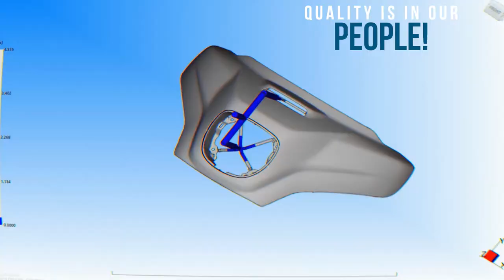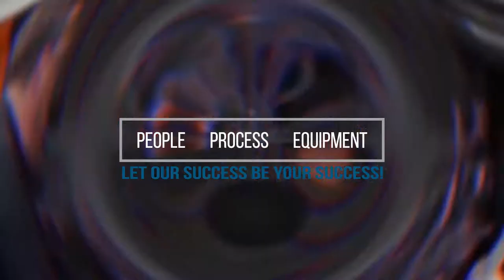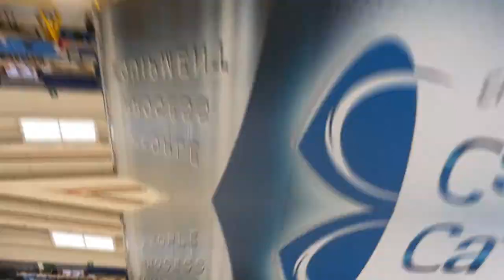Moldmaking for Plastic Injection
Cavalier is a leading innovator: continuously advancing  employees, equipment, processes, services and customer base.

Our machines are custom ordered to insure they fit the Cavalier manufacturing process profile and we actively track spindle utilization for quick tool builds. Our machine process ensures we offer the most technologically advanced equipment, lead time and cutting process the mold industry has to offer.

With over 20 in house designers, and an office in India, our Engineering department consists of strong CAD capabilities to meet your tooling requirements. Using the latest Siemens NX software, Cavalier ensures the designing of molds according to customer requirements, specifications, and industry-accepted guidelines.

Responsible for overseeing your tool build from start to finish, our Program Management team offers a full range of support. All of our PM’s possess the technical skills to oversee design reviews and use CAD software and effectively track and manage your tool build during the manufacturing process. Their tool making background assures success during the try out and start-up process.

Broken into groups for efficiency, our capable crews of mold makers insure all details are completed. Running 5 shifts 24/7, our advanced assembly area is second to none in the industry with redundant crane access and multiple service connections at each station. In house electrical, hydraulic and pneumatic specialists all contribute to the world class products Cavalier produces.

During the try out stage, we offer full support while testing your tool, ensuring our customer’s quality expectations are met prior to production. On site start up is also part of the Cavalier package.

With a worldwide customer base, we strive to develop strategic alliances with both our customers and suppliers and to continuously improve our network of support and services.

Our process ensures that we offer advanced technology solution to our customers and that we produce to the highest level of standards, with cost and time efficiency in mind.